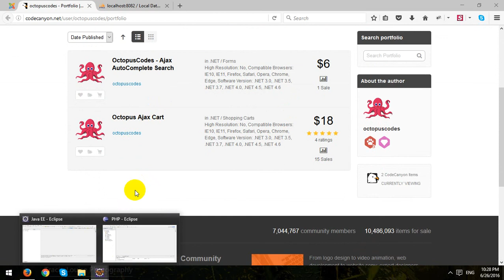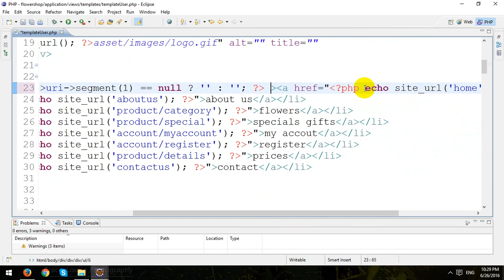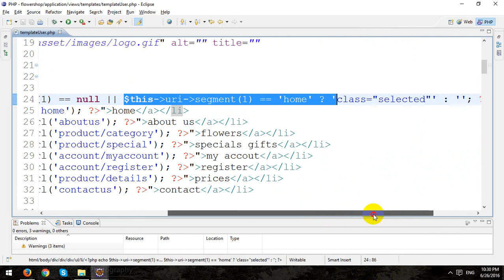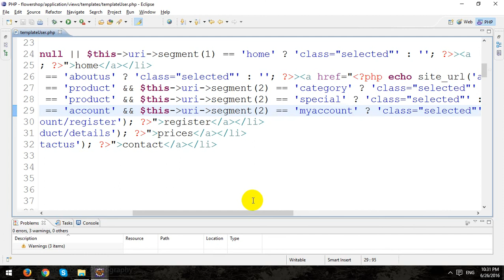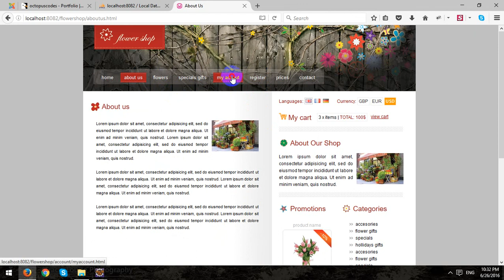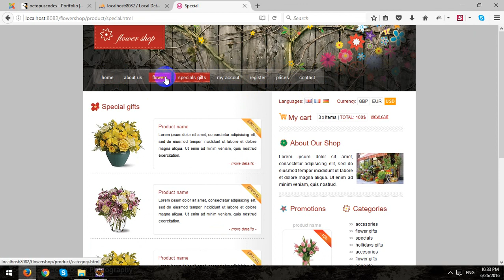Building An ECommerce Store Using CodeIgniter Framework - Part 2 - Active Menu Highlight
In this video, I will demo how to Build An ECommerce Store Using CodeIgniter Framework.

To download all sources code for demo about Building An E-Commerce Store Using CodeIgniter Framework.